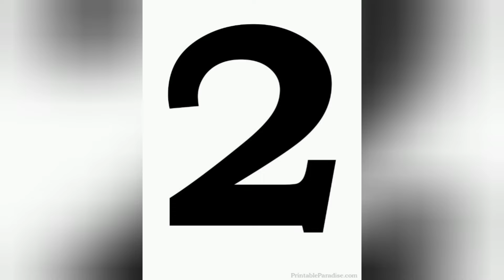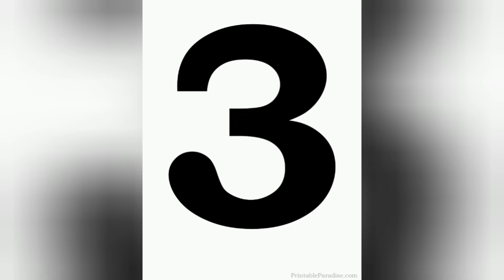Coffee facial to make the skin fair and blemish-free fast||Jonaki's Exclusive